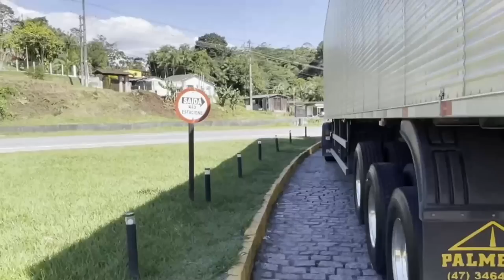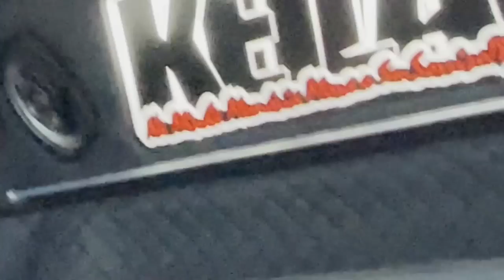A NOVA INTERNA DO CAMINHÃO DO GUSTAVINHO FICOU PRONTA, ELE FEZ UMA HOMENAGEM MUITO ESPECIAL 😍